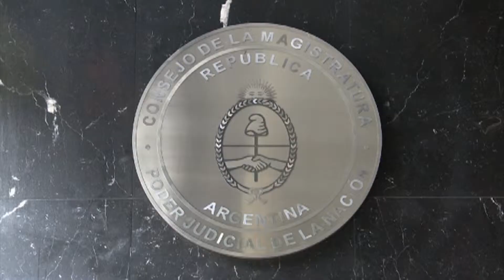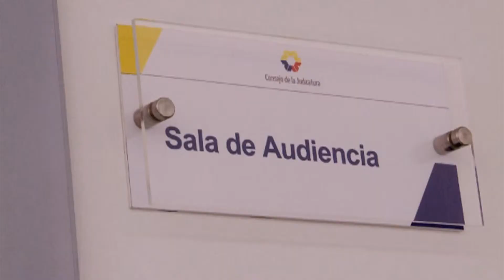Democratización de la justicia HD